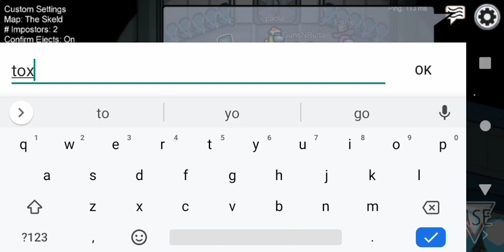A L E R T GMV rap--core--beat